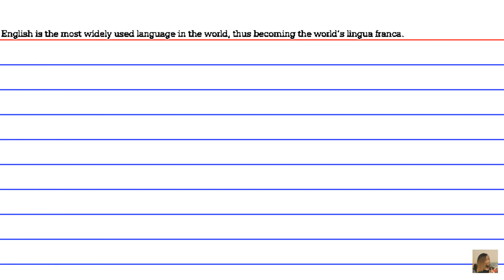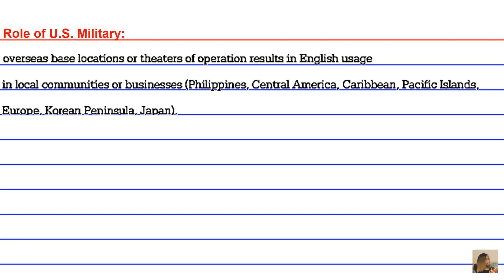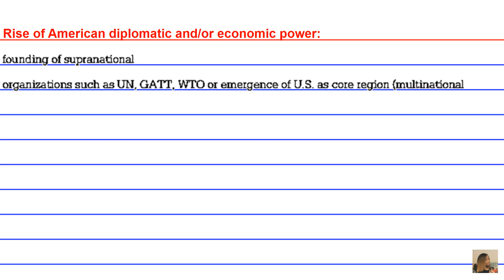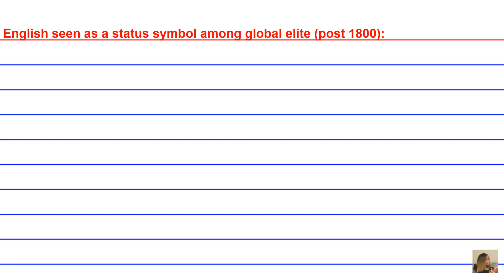AP® Cram│The AP Human Geography Exam │Free Response Question 3│ World's Lingua Franca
Question 3 The AP® Human Geography Exam Review│ World’s Lingua Franca

This deck of cards is about:
-Historical factors that led to the spread of English

IF YOU DON'T FEEL LIKE SITTING THROUGH THE ENTIRE VIDEO PLAY IT ON DOUBLE SPEED!!! (IN SETTINGS TAB wheel on the lower right-hand-side) AND LISTEN CAREFULLY!!!...YOU'LL LEARN SOMETHING...SORRY IN ADVANCE FOR MISTAKES AND HAPPY STUDYING!!!